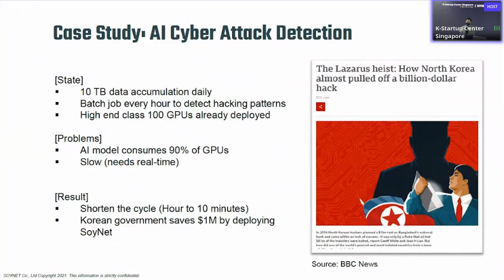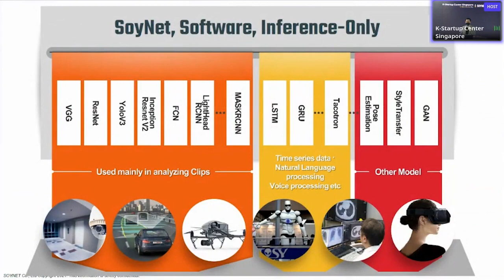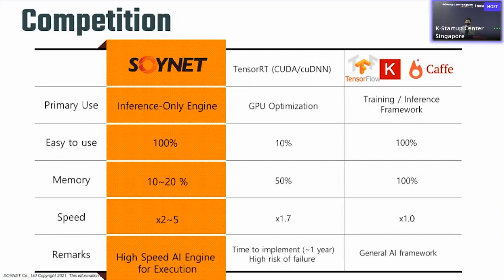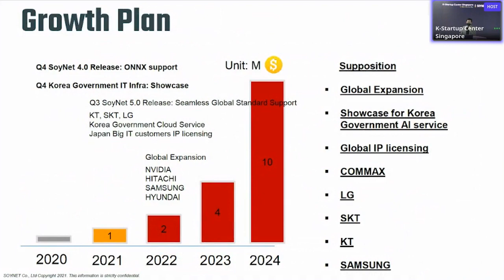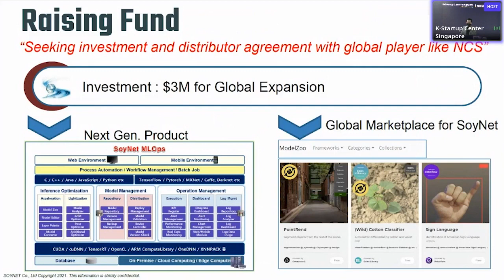SOYNET _ Singapore Smart City Conference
Smart Cities are now reality with iot and AI linkage it is of prime importance that AI Inference speed becomes faster and real-time.
SOYNET optimization increases the speed of inference and you can deploy ai models anywhere possible.
Check our optimized AI models on Model Market.